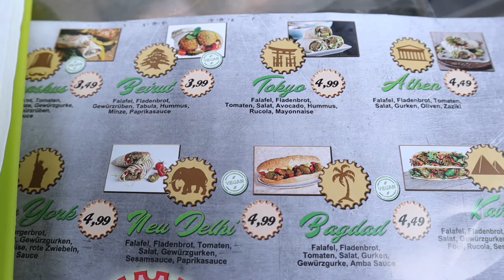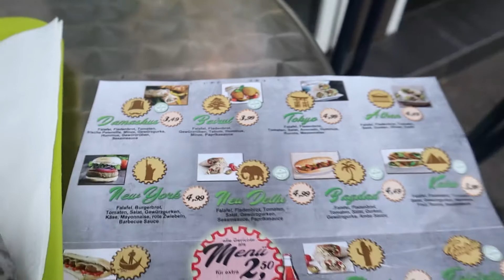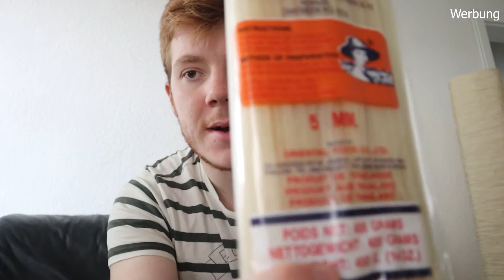Asiamarkt Haul / Wir machen Sichuan Hot Pot 😍🥵 Vlog #2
Hallo Leute,
im heutigen Vlog gehen wir mit meiner Freundin was Essen, bereiten uns auf Besuch vor und gehen im Asiamarkt Einkaufen. Mehr erfahrt ihr im Video!